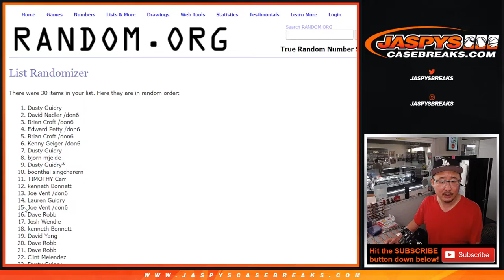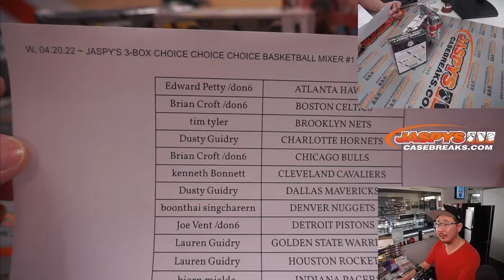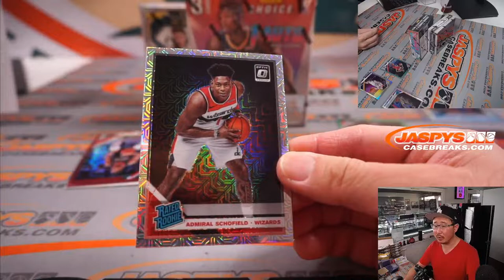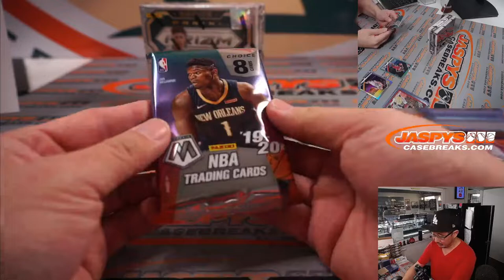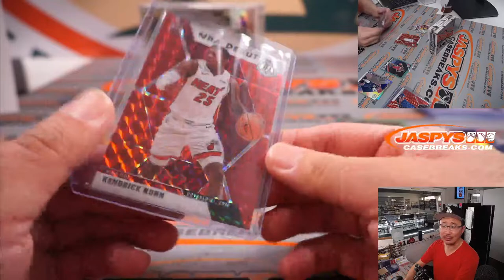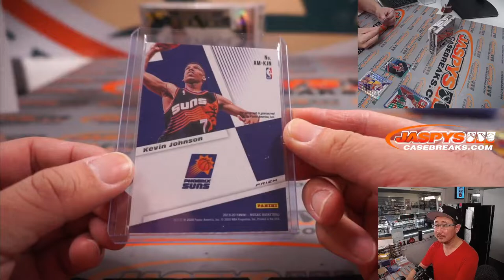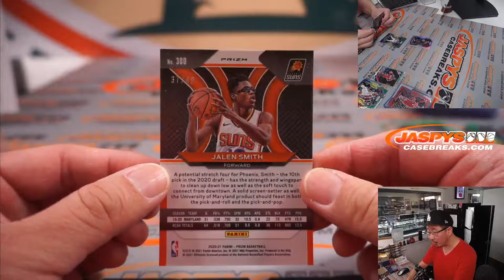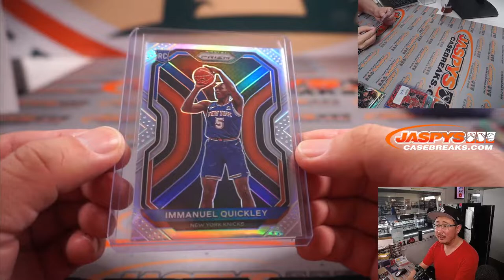W, 04.20.22 ~ JASPY'S 3-BOX CHOICE CHOICE CHOICE BASKETBALL MIXER #1 *RT*